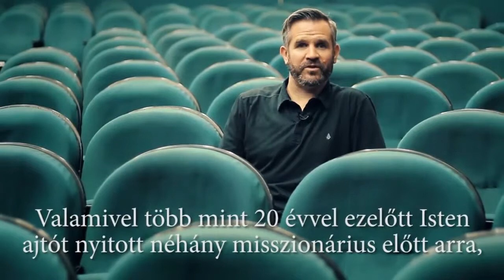A Story of Grace Official - Hun